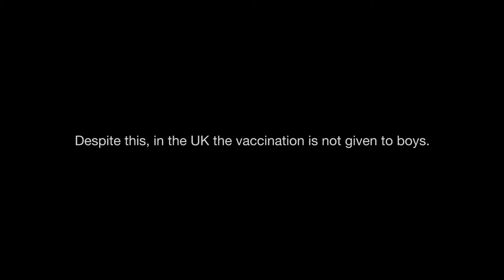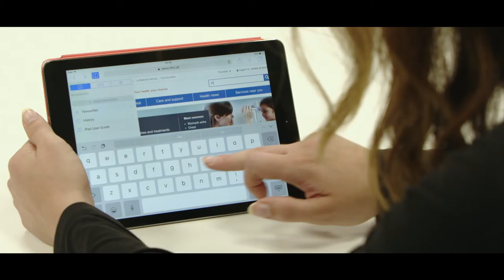What About Me?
“What about me” is a short educational film about the Human Papilloma Virus (HPV) and is designed to provide a greater understanding about HPV and the links to head and neck cancer.

This film is a collaboration between Chris Curtis, Chair of The Swallows Head and Neck Charity and the University of Derby, College of Life & Natural Science.